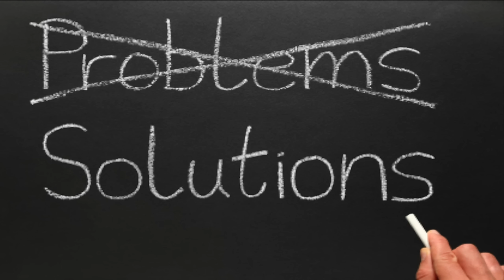10 Things That Make Gamers PROUD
Gamers have a lot to be proud of. From coming in at the top of the leaderboard to finishing a hard fight, these are the best of them.